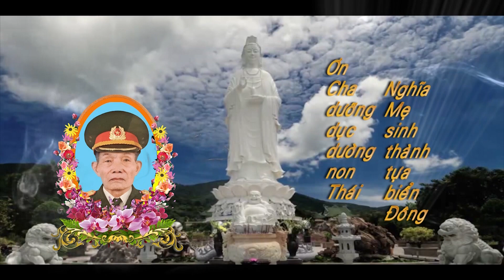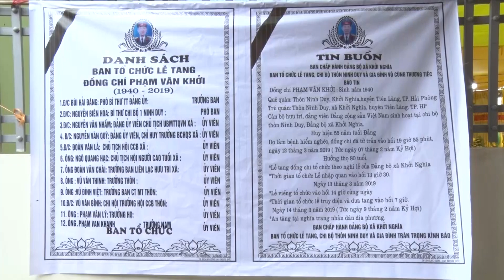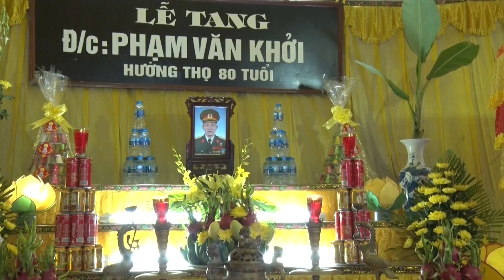Lễ Tang Ông Phạm Văn Khởi P1. (Khởi Nghĩa)